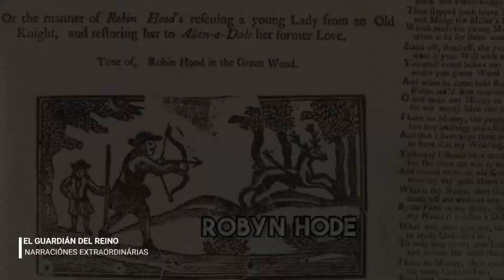🏹 ROBIN HOOD | LA VERDADERA HISTORIA | LEYENDAS MEDIEVALES | FANTASÍA MEDIEVAL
Buenas amigos, les dejo un nuevo vídeo, contando la verdadera historia de Robin Loxley o Robin hood, un proscrito de la edad medieval, acompáñame en esta nueva entura.